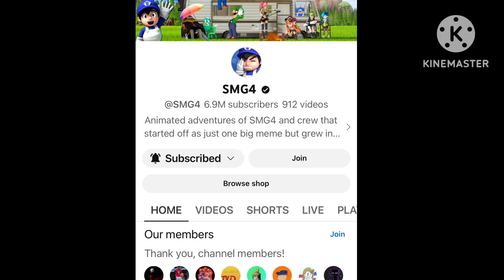SMG4’s subscriber amount😏